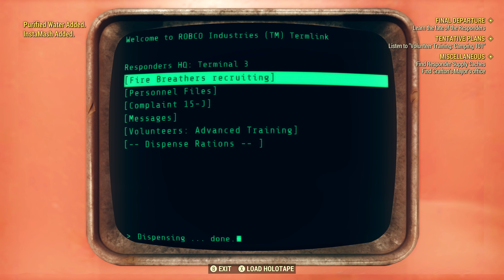FALLOUT 76 Gameplay Walkthrough Part 3 - Survival (Full Game Impressions)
FALLOUT 76 Gameplay Walkthrough Part 1 - INTRO (Full Game Impressions)

FALLOUT 76 Walkthrough! Walkthrough and Let's Play Playthrough of FALLOUT 76 with Live Gameplay and Commentary in 4K high definition. This FALLOUT 76 walkthrough will be completed showcasing every level, mission, boss, and story ending.

Developer: Bethesda Game Studios
Publisher: Bethesda Softworks
Release: November 14, 2018
Genre: Action Role-playing Game
Platforms: PlayStation 4, Xbox One, Windows PC